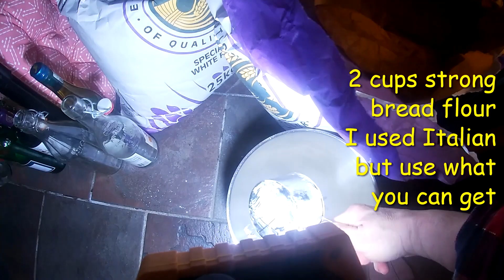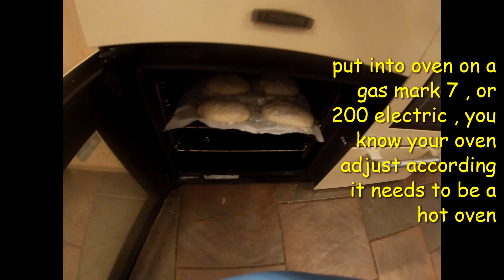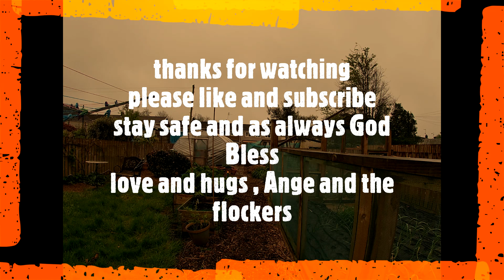Italian Bread easy follow pictorial with full recipe and a sneaky good morning ducks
full recipe of how i make my pizza , calzone , and basic Italian bread dough